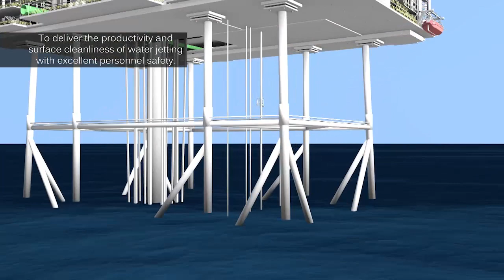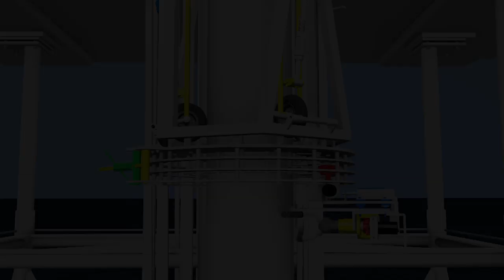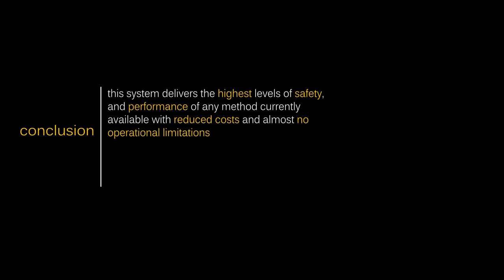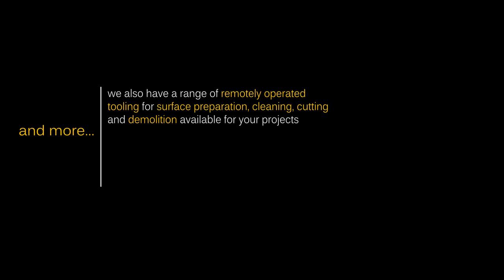Automated Sub Sea Pipe Cleaning Tool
Oil and Gas, Offshore pipe cleaning tool. Automated tool for use offshore on oil platforms, jetties, wharves and FPSO's. Capable of cleaning Risers, Piles, Structural Steel, Pipes, and many other types of structure. Can clean above or below the waterline in any sea state without divers.